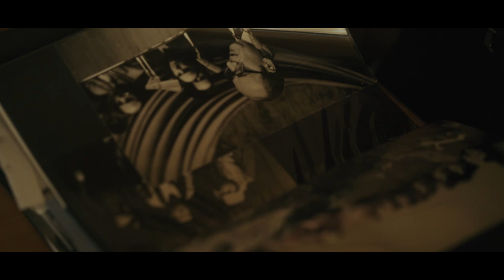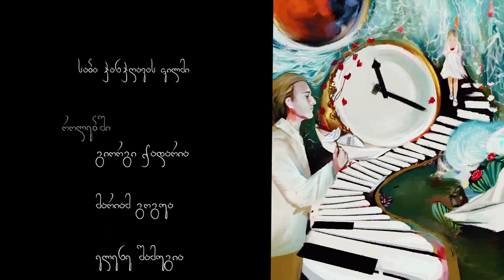Short film - 1878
A tragic Love story.
Directed and shot by:
Saba Janjgava

Cast:
Giorgi Qadaria
Mariam Gogua
Gabriel Shelia
Elene Shamugia
Nugzar Chxetia